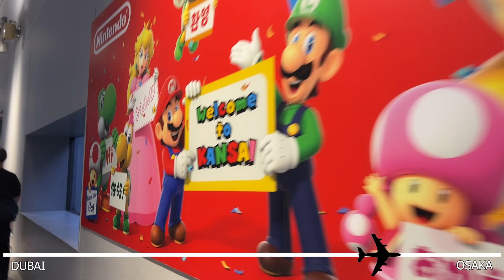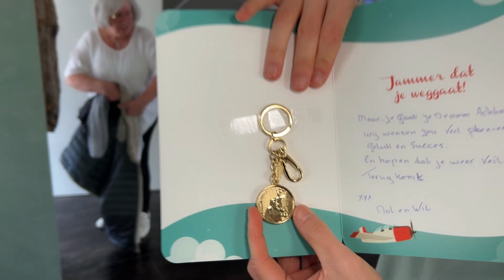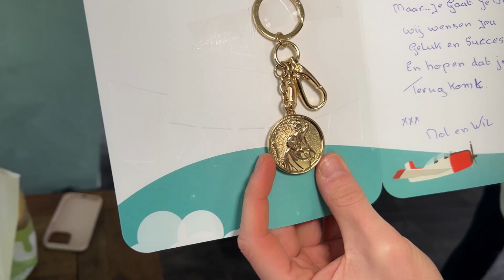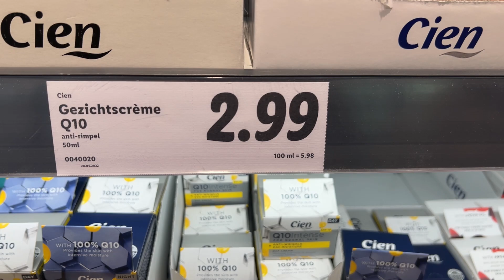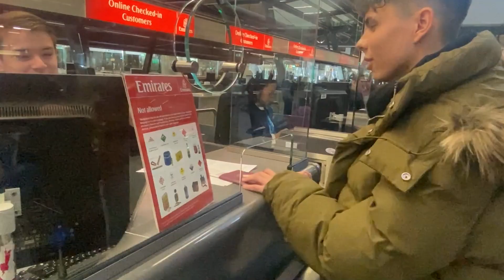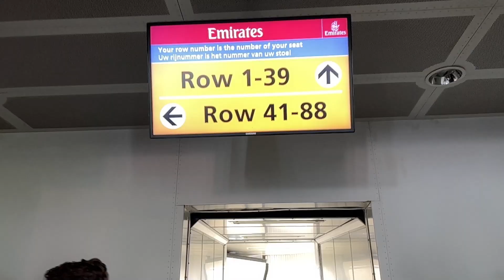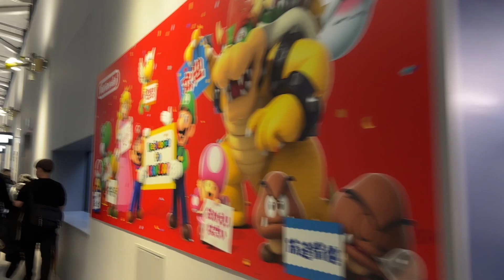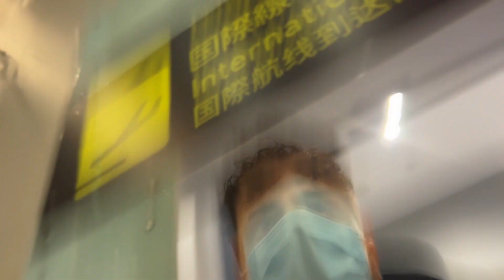Osaka here I come! - Vlog 4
De tijd is nou eindelijk gekomen! Hier ga ik... het begin van een avontuur in Japan.

The time has come. Here I go... the start of a new adventure in Japan.